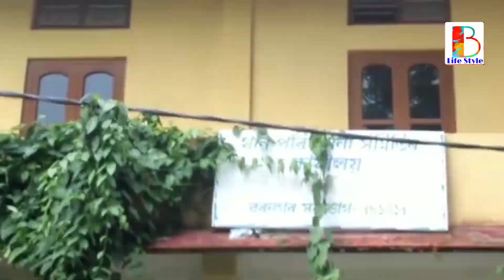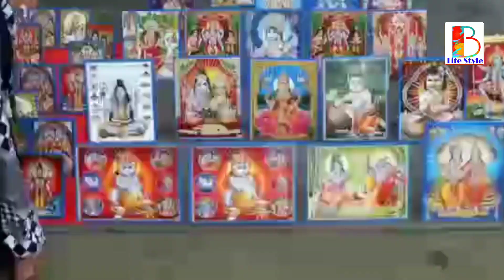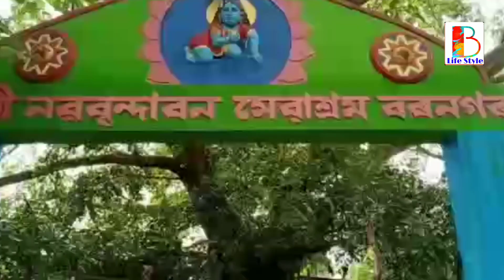শ্ৰীকৃষ্ণ জন্মাষ্টমীৰ উপলক্ষে মহাপ্ৰভু শ্ৰী শ্ৰী গৰখীয়া গোসাঁইৰ থান ।। সৰভোগ (বৰপেটা)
binis_lifestyle শ্ৰীকৃষ্ণ জন্মাষ্টমীৰ উপলক্ষে মহাপ্ৰভু শ্ৰী শ্ৰী গৰখীয়া গোসাঁইৰ থান ।। সৰভোগ (বৰপেটা)